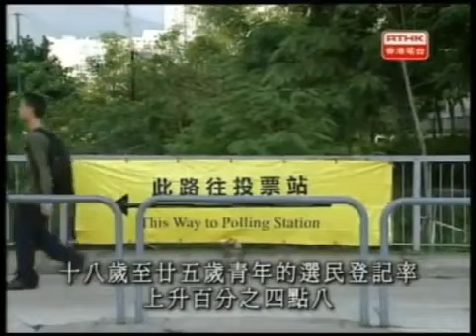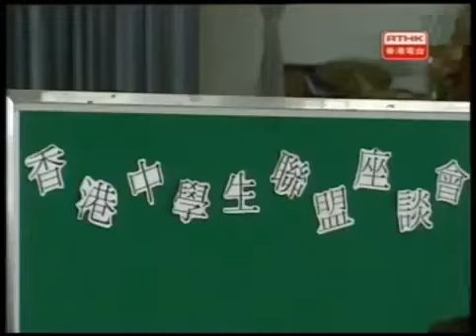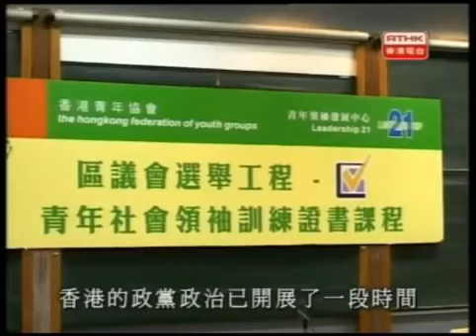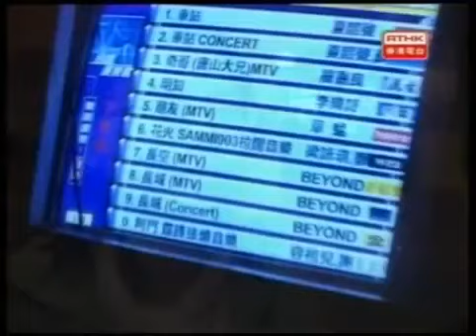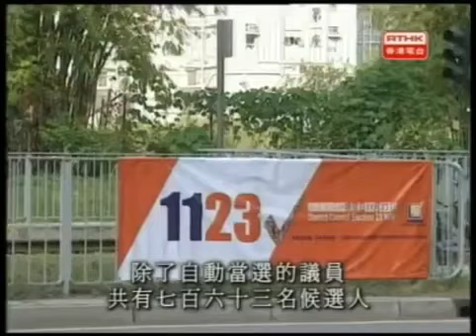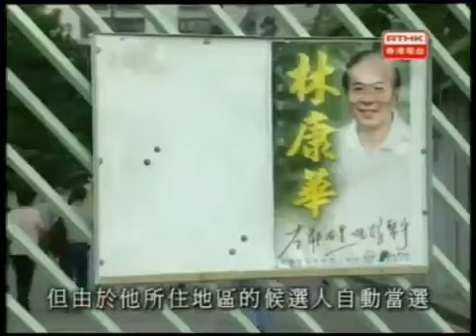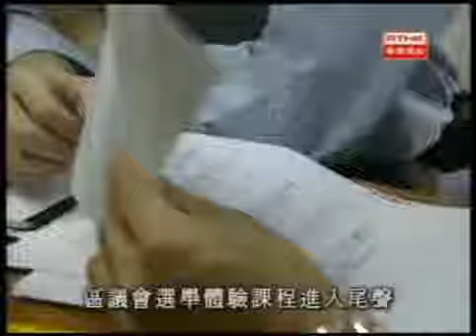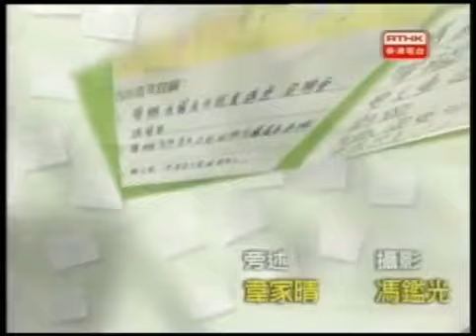鏗鏘集2003：我的第一票